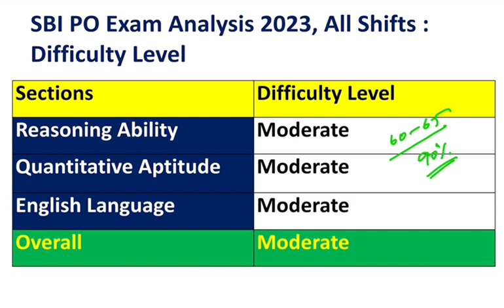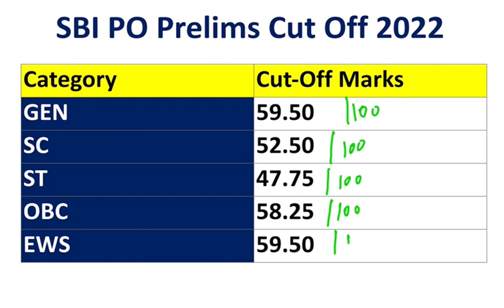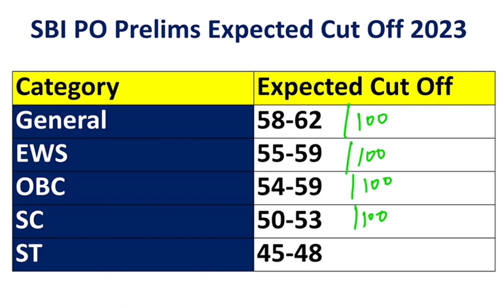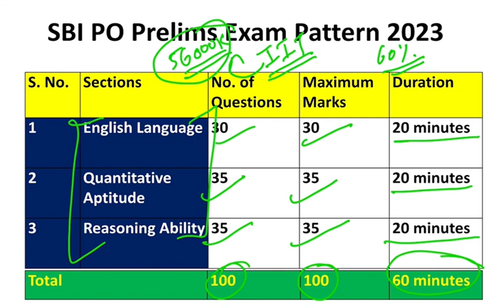Expected Cut-off SBI PO Prelims 2023, SBI PO Expected Cut-off 2023 and Previous year Cut-off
All rounder station
ssc cgl
ssc mts
world affairs
Unacademy
ojha sar
wifistudy
Reasoning
math
english
Study iq
world affairs by unacademy
study glows
wifistudy